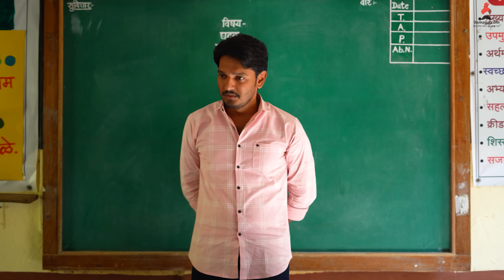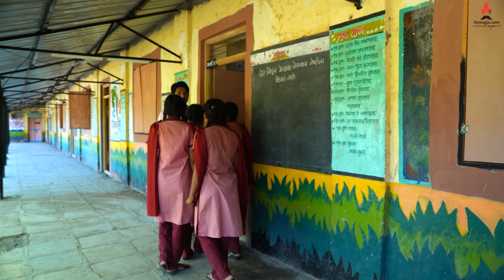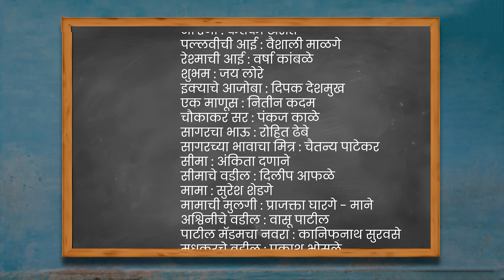परिस्थिती - प्रेम - संबंध 💕 Aathvi-A (आठवी-अ) Episode 24 | Itsmajja Original Web Series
शाळेचे दिवस अविस्मरणीय असतात, जिवाभावाच्या मित्रांसोबतच काळजीवाहू शिक्षक असतात, जे स्वतःच्या मुलांसारखेच विद्यार्थ्यांवर प्रेम करतात.. मुलांच्या आयुष्यात आलेल्या कठीण प्रसंगांना बाप होऊन साथ देतात.. असेच अनेक प्रसंग 'आठवी अ'च्या विद्यार्थ्यांसोबत शिक्षकांच्याही जीवनात येणार आहेत.. या प्रसंगांना सर्व कसे सामोरे जातात हे बघण्यासाठी हा एपिसोड आला आहे..

या लिंक वरून तुम्ही Itsmajja मराठीचे WhatsApp channel Join करा आणि follow सुद्धा करा, यावर तुम्हाला वेब सीरिज बद्दलचे latest update (पुढचा भाग कधी येणार, reels, interviews, events)  मिळतील

वेब सीरिज तुम्हाला कशी वाटत आहे याबद्दल आम्हाला नक्की कळवत राहा..

वेब सीरिजचे नवीन एपिसोड दर गुरुवार itsmajja या युट्युब चॅनेलवर दुपारी ठीक १:३० वाजता अपलोड केले जातात त्यासाठी आजच सबस्क्राईब करा..

"असं म्हणतात शाळेसारखं निरागस काहीच नसतं, मग ते शिक्षण असो वा प्रेम..!"

Media One Solutions Presents
An Itsmajja Original Series
Produced By :  Sourin Dutta
Project Head : Jaymin Shigavan | Anant Shrivastava
Creative Head : Ankita Lokhande
Finance : Vishal Menaria
Kori Pati Production
Story | Director : Nitin Pawar
Co-Director - Nitin Wadewale
DOP : Yash Bhagare | Swapnil Pol | Amit Chavan
Editor : Jay Lore
Creative Director : Hrishikesh Pawar
Screenplay : Nitin Wadewale | Nitin Pawar
Dialogue : Nitin Pawar
Art Director : Sonali Ghadage
Production Head : Vinit Pawar
Sound : Rajeshwari Pawar
Poster Design : Bhavesh Bane | Mohit Bhoir

Star Cast

Abhya : Atharva Adhate
Kevda : Srushti Danane
Madya : Om Panaskar
Kiran : Shreyash Katake
Sagar : Satyajit Homkar
 Vikya : Rudra Inamdar
Reshma : Sanyogita choudhari
Pallavi : Sandhya Pawar
Principle : Sandeep Jangam
Abhya Mother : Archana Mahadev
Kurkute Sir : K.T. Pawar
Kamble Sir : Omkar Karale
Patil Madam : Rashmi Salavi
Abhya Brother : Vinit Pawar

web series
shala
school life
marathi comedy
entertainment
latest news
Original Series
shala movie
friendship
friends
episode 24